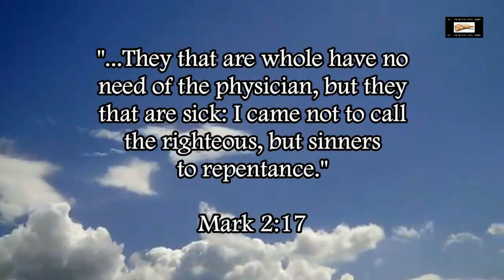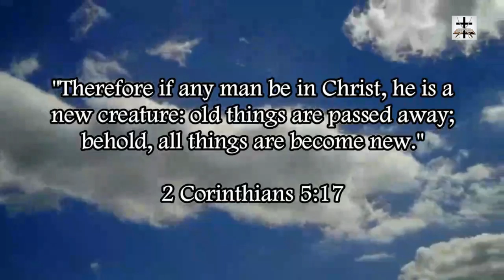Muslims Murder 21 Christians And Burn Homes In Mozambique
Muslims continue to display the wild-nature of the spirituality of Ishmael (aka Islam).